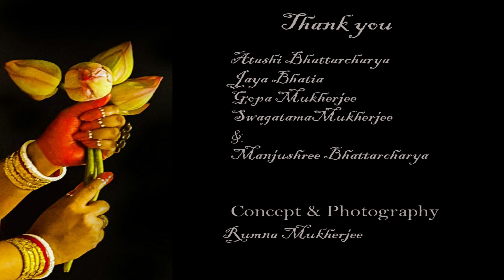ANANYA ( Agomoni photoshoot)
"As a woman, we have superpowers. We are sisters. We are healers. We are mothers. We are goddess warriors."
- Merle Dandridge
Summoning and channeling the inner goddess within us, I present to you my rendition of 'Devi Durga'.

Concept & Photography: Rumna Mukherjee
Model: Atashi Bhattacharya
Model : Debashmita Aich
Model : Jaya Bhatia
Video editing: Maneesh Mandoliya

Copyrights of all images and clips in the video are reserved with Rumna Mukhrjee and illegal usage without permission is strictly prohibited.